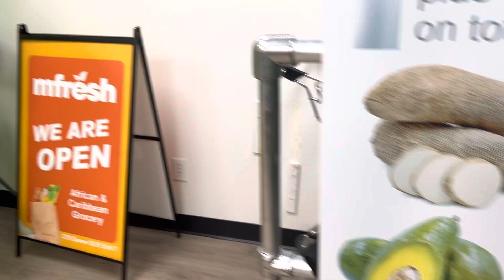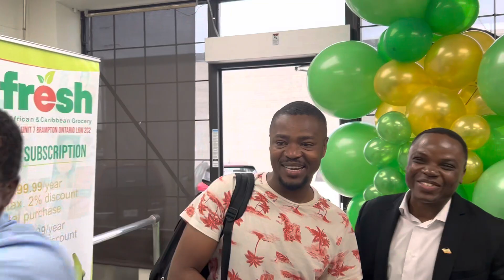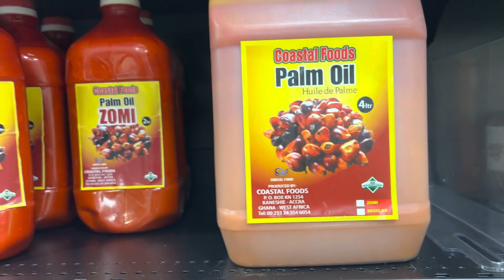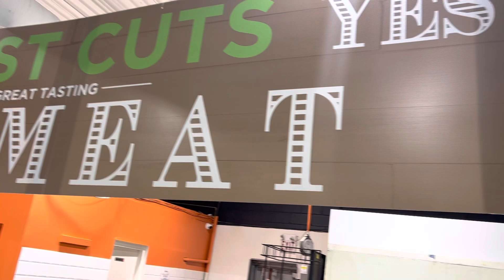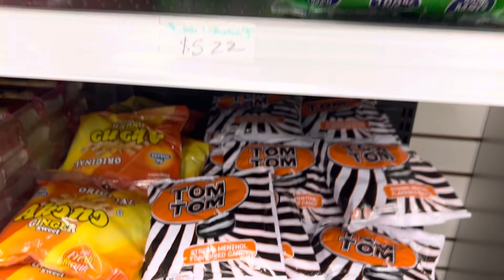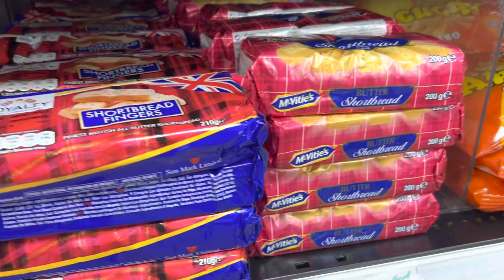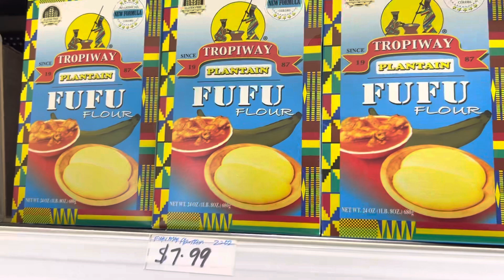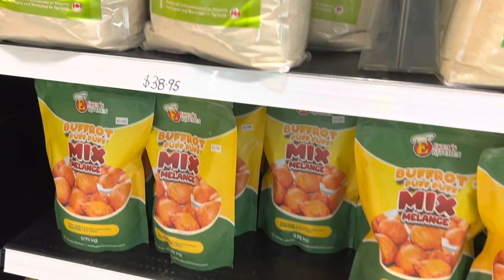Ghanaian YOUTUBER”s in Canada 🇨🇦 met to commission mfresh grocery store